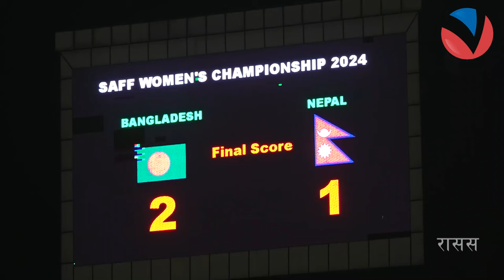SAFF WOMEN'S CHAMPIONSHIP | FINAL NEPAL VS BANGLADESH HIGLIGHTS | VISION NEPAL